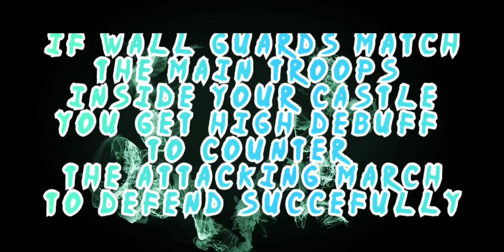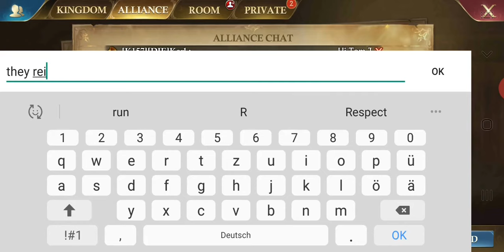- GoG - Kingdom Raid - Part 1 - K42 Team KillaK Mega&Solo Action in K359/K382/K428 -